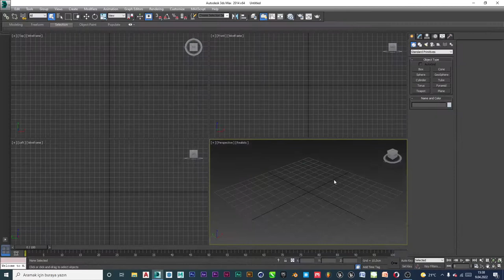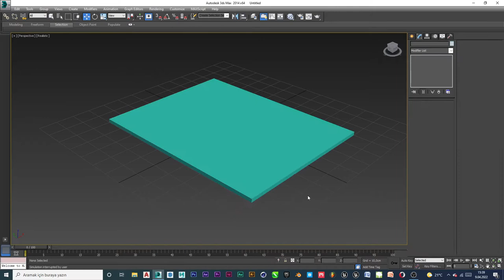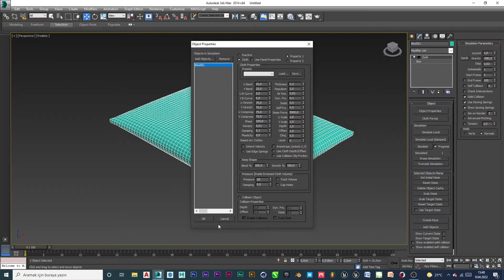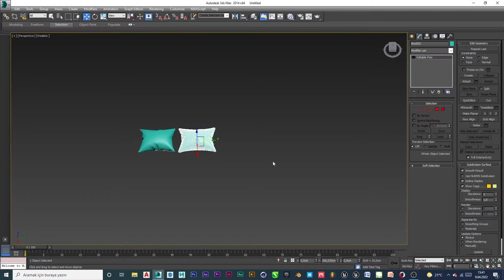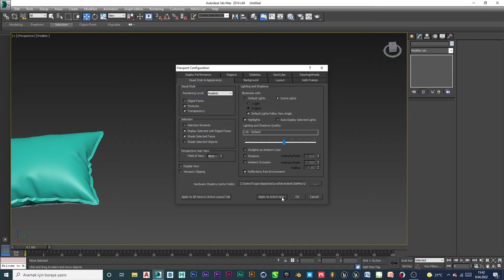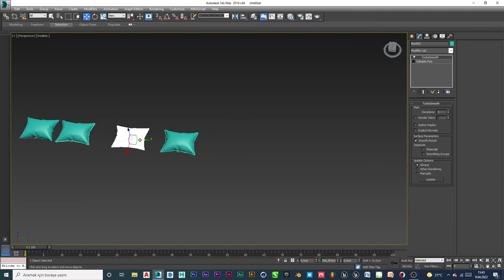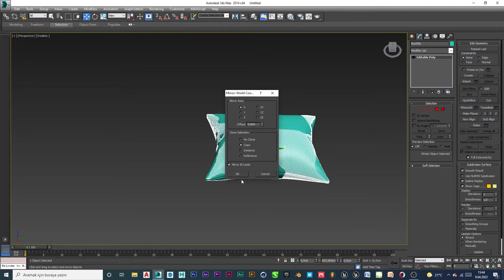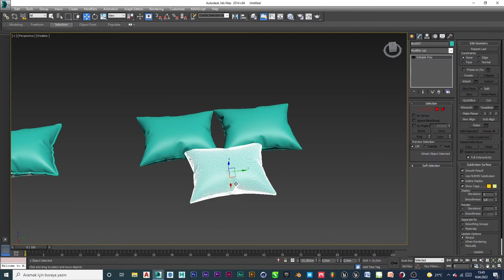3D Studio Max - Pillow Modelling (Yastık Modeleme)